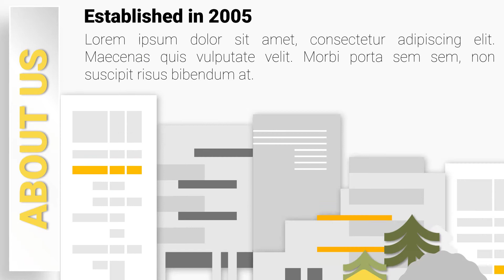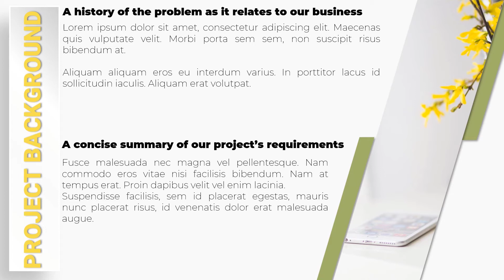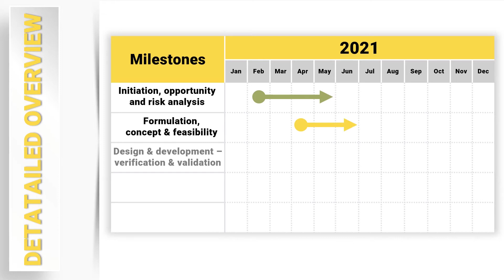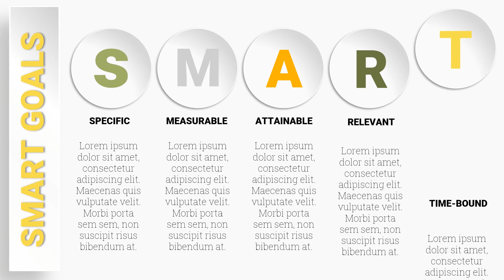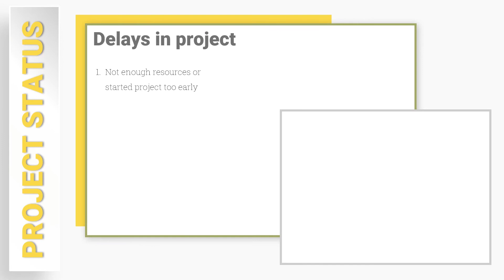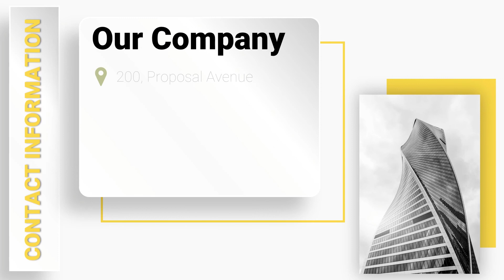04 PowerPoint Slide Design - Inspirational Project Proposal Presentation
🔥 #04 PowerPoint Slide Design – Inspirational  2021  Project Proposal Presentation 🔥

Today I have created an inspirational minimalist PowerPoint slide design for a 2021 project proposal.
I wanted a color palette with 5 colors based on the PANTONE Ultimate Grey and PANTONE Illuminating (Pantone Colors of the Year 2021) for this presentation and I am pretty happy with the final result.